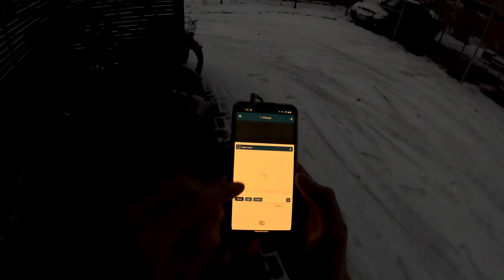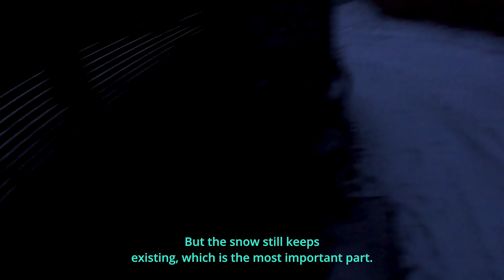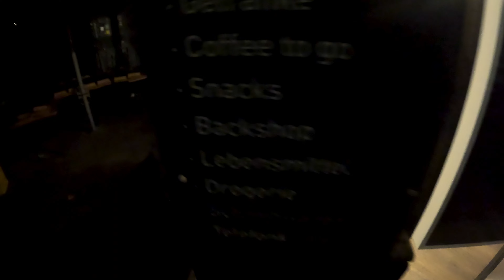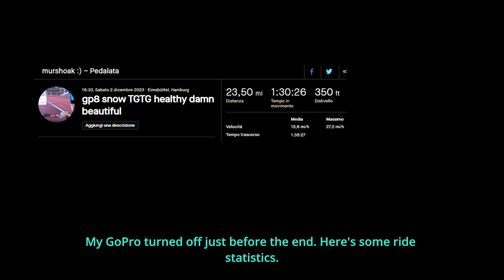POV bike Hamburg #8 - winter snowy evening 2023, farming 8 honks (uncut)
S T A T S
. 8 honks (5,3 honks/h)
. ? red lights
. ? WI
. 2 underpants
. -1°C
. 3 socks

"Once again / this time 3 socks, 2 underpants, -1°C and Hamburg (Hamburg!) is peacefully drowning in snow. A rare occasion that is, I can tell ya!"

picking up healthy food today

Funnily enough, in the eight ever recorded episode, eight (8) horns (also called hoops) were harvested.
Due to the video's length of approx. 1,5 hour, the horns/hour rate is 5,3. ‎